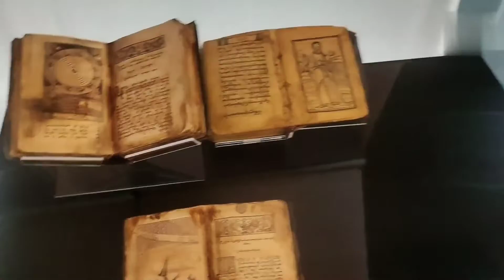Expo 2020 Dubai | part 2 | indonesia |armenia | saudi arabia